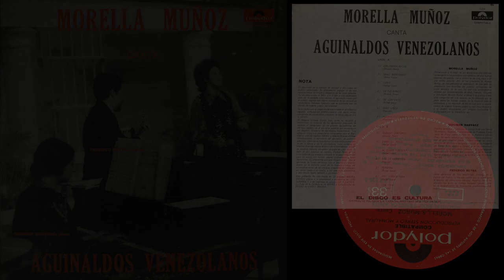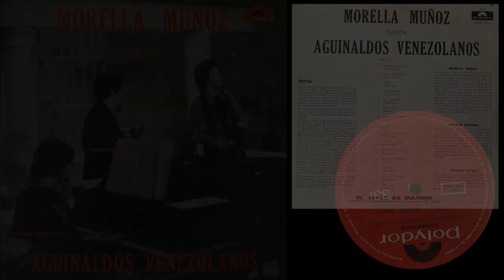Morella Muñoz Canta aguinaldos venezolanos